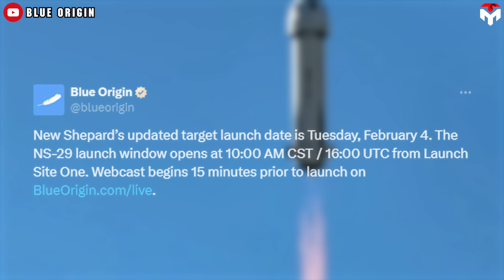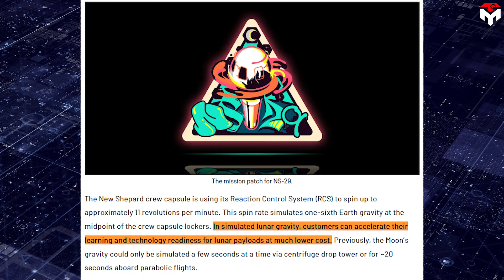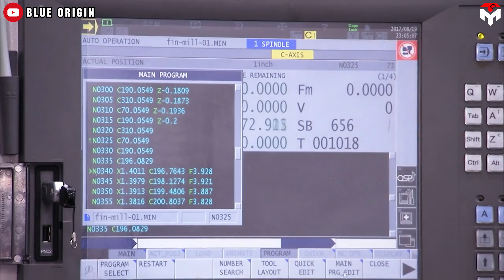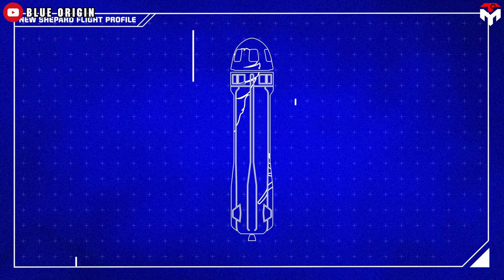It's Embarrassing! Blue Origin is Launching Today After Delays But No More Future...Elon Musk Laugh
intro 0:00
The landmark mission 1:01
New Shepard’s crewed flights 7:44
Finally happened! Blue Origin has broken its silence on its latest rocket delay!
History repeats itself as the space giant, Blue Origin stumbles again, sidelining its most trusted rocket in a move that’s left experts speechless.
Why? Because this isn’t about their new and flashy New Glenn – it's about a suborbital vehicle that's been flying reliably for 10 years.

The stakes are high, especially since this mission is pivotal to NASA's Artemis program.
Indeed, Blue Origin has already scrubbed the landmark New Shepard moon-gravity launch, further deepening the challenges faced by NASA and tarnishing Blue Origin's already fragile reputation.
And after a week of silence, the company finally unveiled the latest crucial details about the mission, but questions remain about its future.
Entering 2025, Blue Origin, the aerospace company founded by Jeff Bezos, is intensifying its efforts to compete with SpaceX, led by Elon Musk. This determination was evident in two significant events in January 2025: the successful maiden launch of the New Glenn rocket on January 16 and the subsequent attempt to launch the New Shepard moon-gravity mission, designated NS-29, on January 28.
However, both launches experienced significant delays, affecting the following schedules and disappointing the space community.
Prior to the date when New Glenn successfully reached orbit, its initial launch attempt on January 13th was scrubbed due to a vehicle subsystem issue. The problem caused the company to repeatedly delay the countdown in around 20-minute increments over the course of the 3-hour launch window. This makes viewers feel annoyed because their time is wasted.
Given that, I thought they had learned something to better prepare for the second launch in 2025, which is the New Shepard NS-29 mission. But unexpectedly, New Shepard "followed" New Glenn, when its 29th launch on the 28th was also delayed due to... problems with the booster and weather.